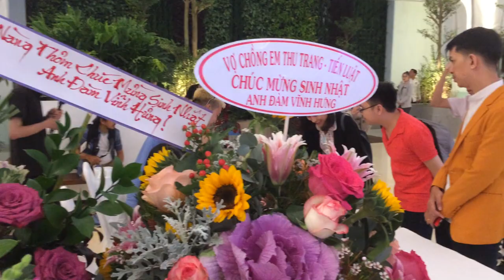Vợ chồng diễn viên hài Thu Trang - Tiến Luật gửi hoa chúc mừng SN của Mr Đàm 2018 l Trung Bà Điểm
sn nhật lần thứ 47 của Mr. ĐÀM quy tụ dàn sao khủng.
chủ đề của buổi sn là "một mình có sao đâu"
..sẽ còn nhiều clip ở phía sau. mọi người nhớ chú ý theo dõi nha.